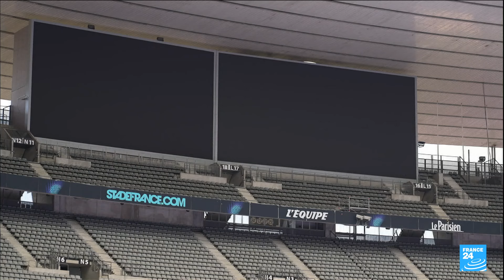Paris seeks to boost sluggish sales for Paralympic Games • FRANCE 24 English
Organisers of the Paris Paralympic Games launched an advertising campaign on Monday (May 20) to boost sluggish sales for the event this August and September. Around 900,000 tickets -- one third of the total -- have been sold so far, but 600,000 have been purchased by French public sector organisations and the Olympic and Paralympic committees, according to figures from the organising committee.